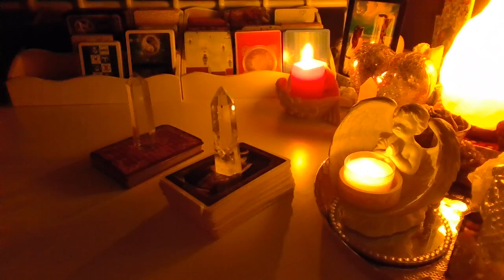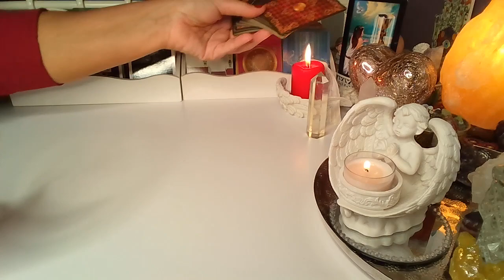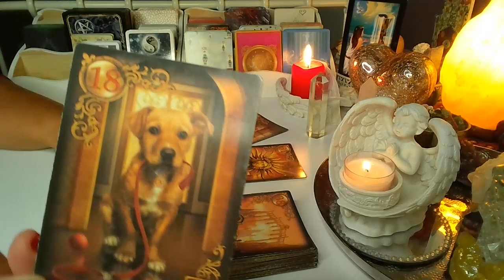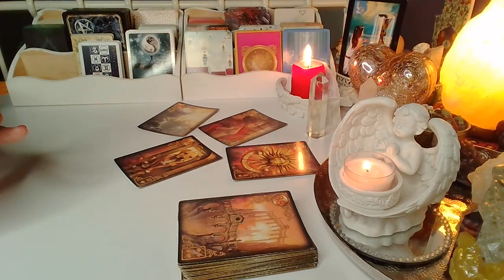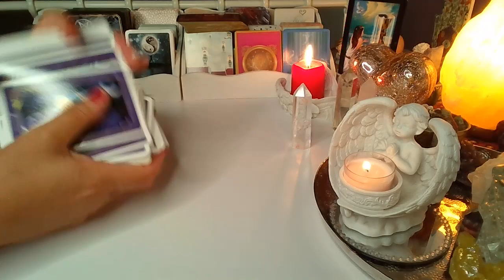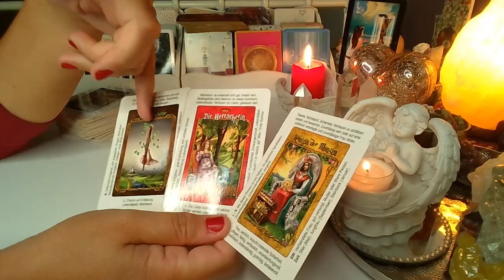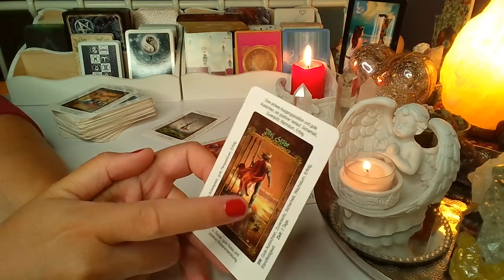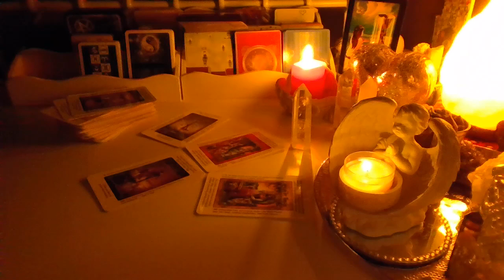ORAKEL ❤️ JAK ROZWINIE SIE TA RELACJA? ❤️ Karty TAROTA+LENORMANDA❤️ wrozby porady magia ❤️